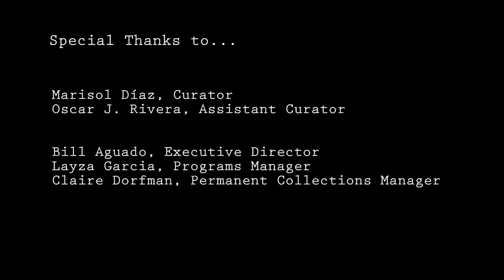En Foco Presents the Next Generation of Bronx Photographers: Melanie Gonzalez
Melanie Gonzalez’s series, Discount Saints, is a constructed form of photography with a clear purpose to depict 21th century Bronxites as Saints that challenges the perception and the mindset of stereotypes and expectations of what a Saint or a Bronx resident is expected to resemble.